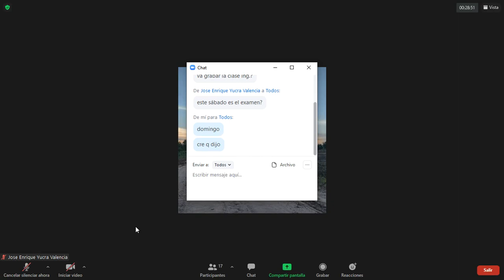clase 17 caracterización de efluentes